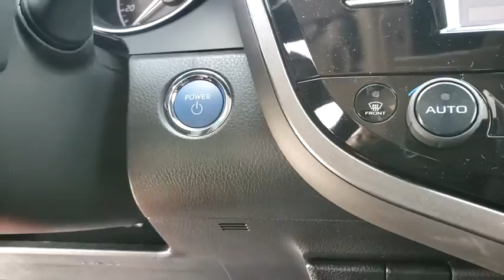2020 Toyota Camry Davenport, Celebration, Kissimmee, Lakeland, Sebring, FL LU545855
Celestial Silver Metallic New 2020 Toyota Camry available in Davenport, Florida at Miracle Toyota. Servicing the Celebration, Kissimmee, Lakeland, Sebring, FL area.
2020 Toyota Camry Hybrid SE - Stock#: LU545855 - VIN#: 4T1G31AK1LU545855

Miracle Toyota
37048 US-27

Recent Arrival!Celestial Silver Metallic 2020 Toyota Camry Hybrid SE 2.5L I4 DOHC 16V4-Wheel Disc Brakes 6 Speakers ABS brakes Air Conditioning Alloy wheels AM/FM radio: SiriusXM Apple CarPlay/Android Auto Auto High-beam Headlights Automatic temperature control Brake assist Bumpers: body-color Delay-off headlights Driver door bin Driver vanity mirror Dual front impact airbags Dual front side impact airbags Electronic Stability Control Emergency communication system: Safety Connect with 1-year trial Exterior Parking Camera Rear Fabric Seat Trim w/SofTex Four wheel independent suspension Front anti-roll bar Front Bucket Seats Front Center Armrest Front dual zone A/C Front reading lights Front Sport Bucket Seats Fully automatic headlights Illuminated entry Knee airbag Leather Shift Knob Low tire pressure warning Occupant sensing airbag Outside temperature display Overhead airbag Overhead console Panic alarm Passenger door bin Passenger vanity mirror Power door mirrors Power driver seat Power steering Power windows Radio data system Radio: AM/FM Audio System Rear anti-roll bar Rear reading lights Rear seat center armrest Rear side impact airbag Rear window defroster Remote keyless entry Security system Speed control Speed-sensing steering Split folding rear seat Spoiler Sport steering wheel Steering wheel mounted audio controls Telescoping steering wheel Tilt steering wheel Traction control Trip computer and Variably intermittent wipers.Factory MSRP: $32195 44/47 City/Highway MPG